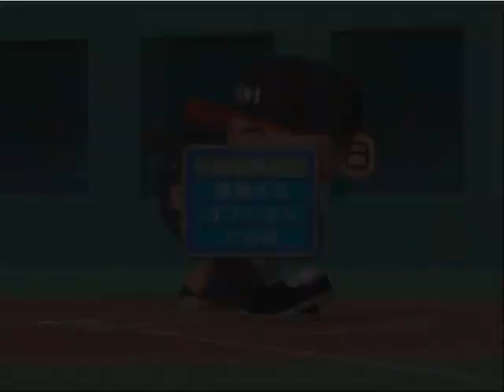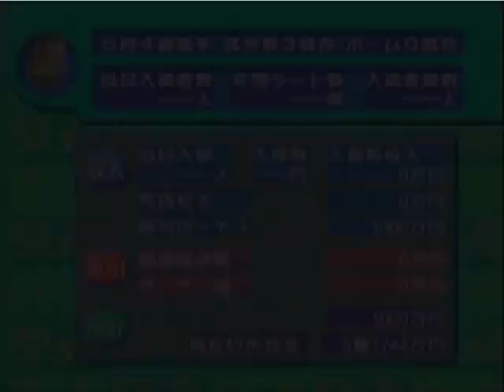【ドリキャス実況】#26 もしルーキーの清宮がハムで4番でスタメン固定だったら【やきゅつく】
絶対8月中に上げてやろうと思ったら23分遅れた
遅れたっていいじゃない　あざらし　だもの